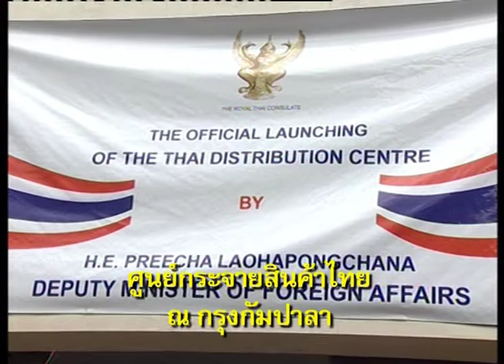พิธีเปิดศูนย์กระจายสินค้าไทยในอูกันดา พ.ศ.๒๕๔๘